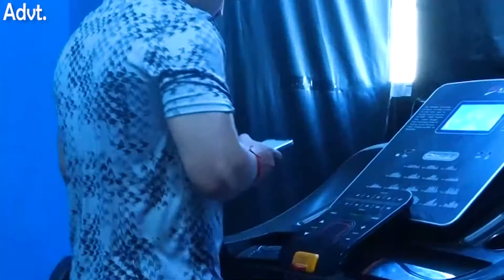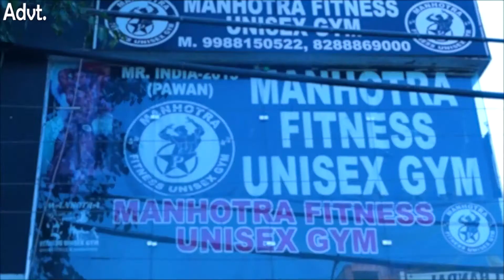KRT News की ख़बर का हुआ असर पुलिस ने पूर्व फौजी की हत्या के चार आरोपियों को पकड़ा